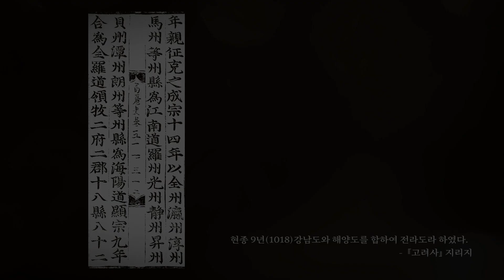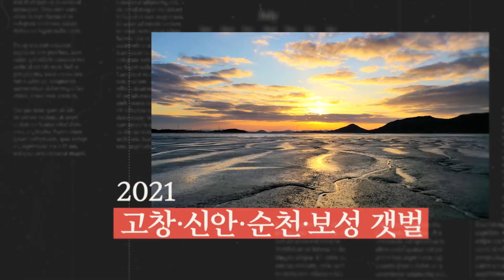전라도천년사 소개영상